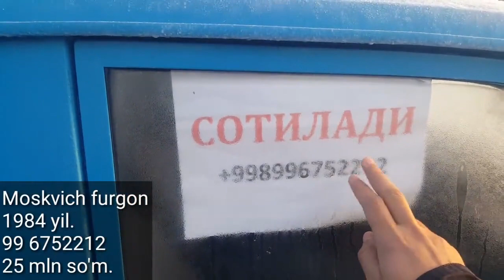Denov Moshina Bozori Jiguli, Lada Narxlari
..Assalomu alaykum.